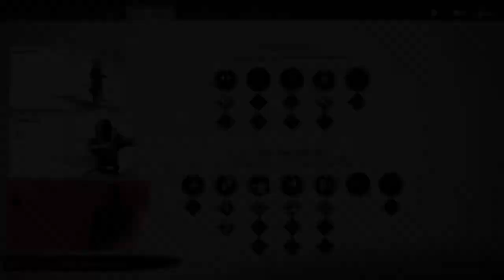Ghost of Tsushima_20210103145333